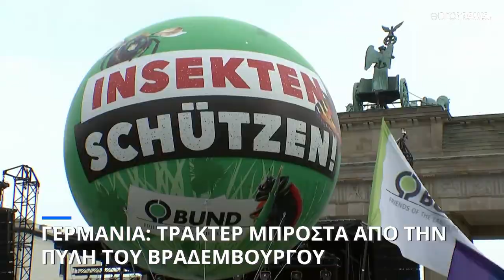Διαδήλωση με τρακτέρ μπροστά από την Πύλη του Βραδεμβούργου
Συνολικά 55 οχήματα από διαφορετικές γεωργικές περιοχές της χωρας βρεθηκαν στο κέντρο της γερμανικής πρωτεύουσας